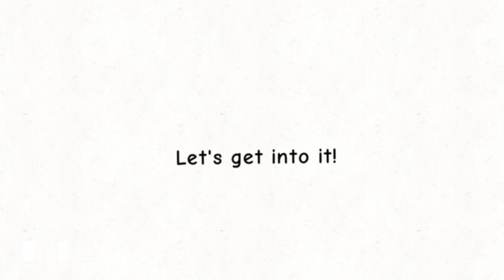This video only uses letters,punctuation,numbers,and emojis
Park your cars and enjoy the words!